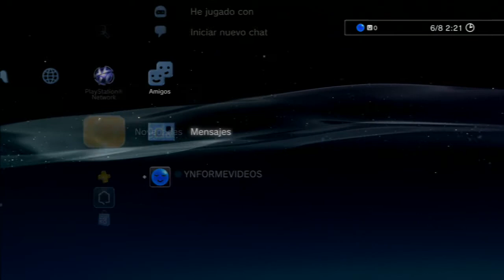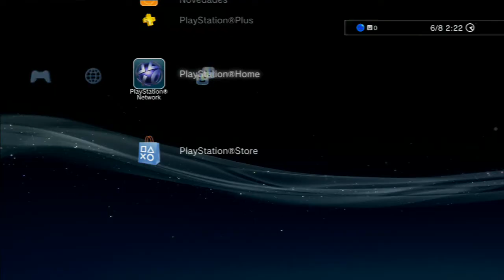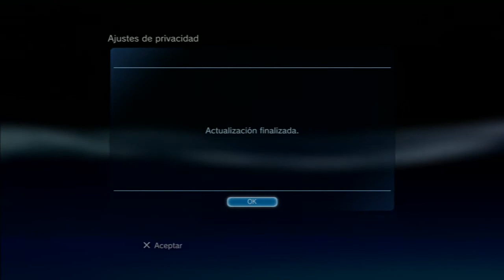U3 VUESTROS VIDEOS ENVIAR A IDPS3: YNFORMEVIDEOS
Bueno aqui os dejo este video que me ha enviado este amiguete y ya sabeis enviar vuestras mejores partidas o jugadas ok.
GRACIAS A TODOS Y YA SABEIS LIKE FAV SUB COMENT GRACIAS Y SALUDOS